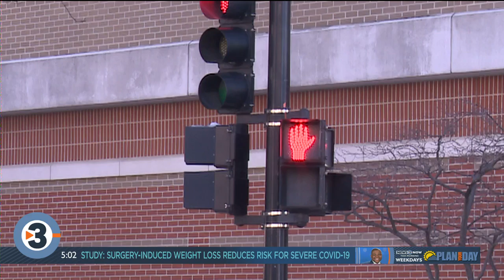After site visit, PHMDC makes recommendations to slow COVID-19 spread at Dane Co. Jail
Public Health Madison & Dane County has made a number of recommendations to the Dane County Jail to slow the spread of COVID-19 behind bars.